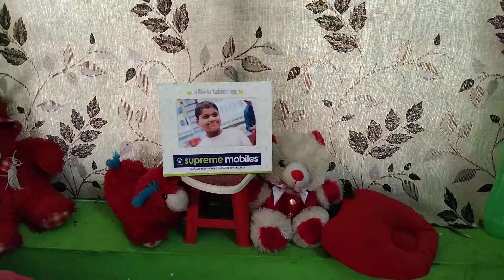clay modeling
hi friends I like and love this clay and thats very useful to our mind when we get stress ,sothat we can feel relax so u also do this as usual then give me ur feedback below👍